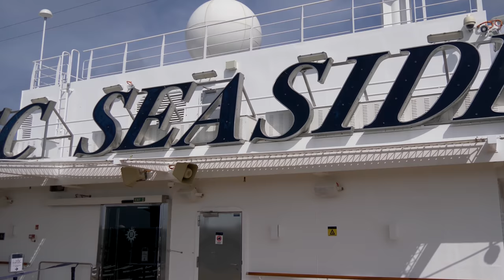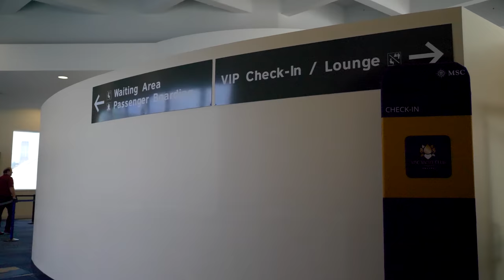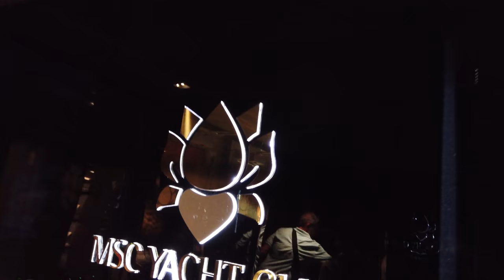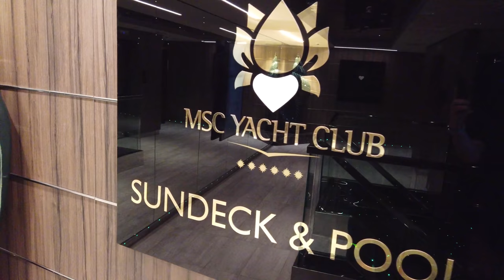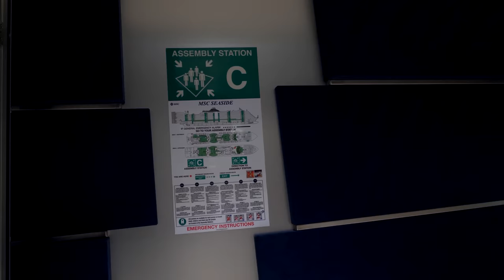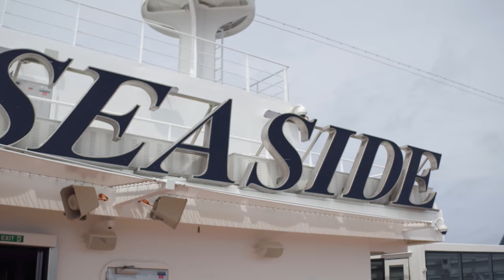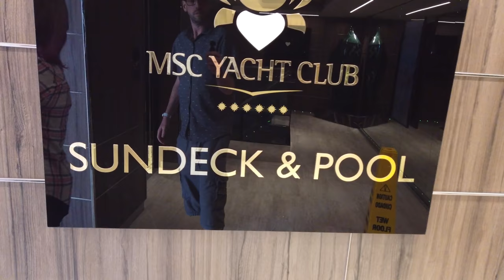Sean and Stef Cruise the MSC Seaside | MSC Seaside Yacht Club | Episode 01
Let's check out the MSC Yacht Club: Sean and Stef travel from Orlando to Miami, check in to the Seaside via the MSC Yacht Club, go through embarkation and muster drill. Sean and Stef explore the MSC Yacht Club including the Top Sail Lounge, the Yacht Club Restaurant, the Yacht Club Pool and Bar and then explore their Yacht Club cabin. After that it's amazing food, drinks and service in the Yacht Club, MSC's ship within a ship concept.